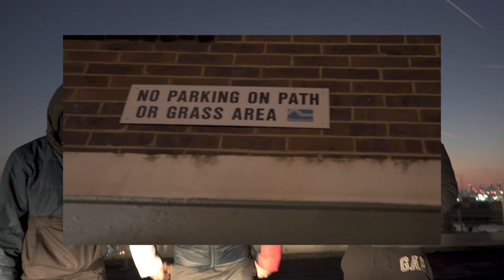Squintz - Swords and Sandals [Music Video]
Mobset NUEN AIN'T GANG!

Squintz returns with his first full digital release of 2020 - 'Swords and Sandals'.